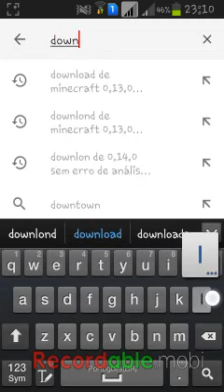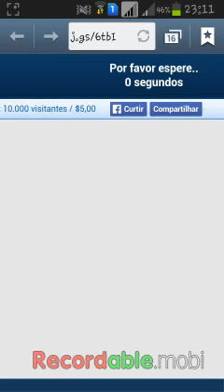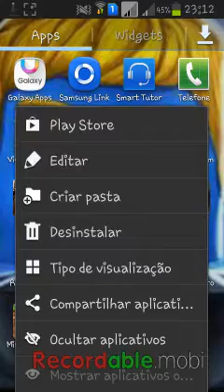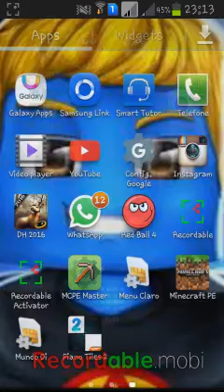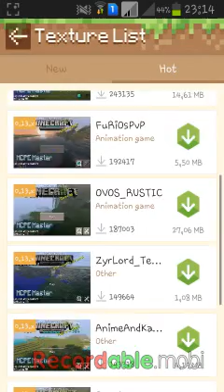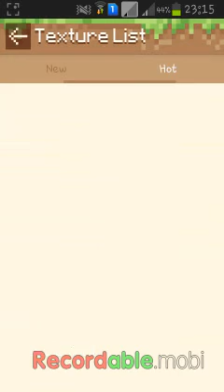Como baixar e usar mcpe master atualizado(0.13.0